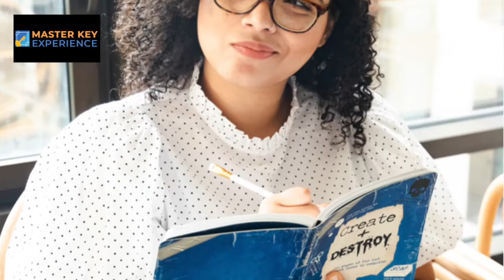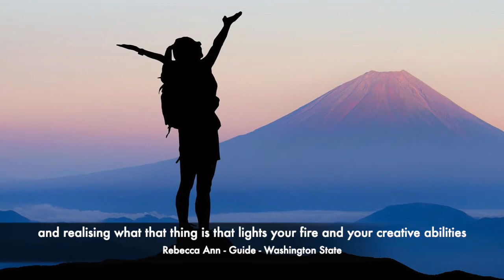PERSONAL DISCOVERY with the Master Key Experience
FINALLY GET UNSTUCK!  You can always pull back.

This really REALLY gave my life real magic. Why not try it, too?

WE CANNOT BUY THIS COURSE!  We can only get on the scholarship list!  Please click here to find out more and get the free 7-Day Mental Diet

You can always pull back. But for now, please check out three things if you found this because you're hungry for change and you're looking for an improvement in your life and future. The MasterKeyExperience may work for you as it has for thousands of us.

1. Get the free 7-DAY MENTAL DIET exercise and get on my mailing list for more tips and so you won’t miss anything coming up.
2. Explore the once-a-year course that cannot be bought at any price.  Get on the waiting list for a free 5-week scholarship to check out the MASTER KEY EXPERIENCE starting the last Sunday in September.  Then invest 168 hours over 6 months to trade some time for your breakthrough!  Many, including myself, were skeptics!  But we all found investing 1 hr/week and 2 hrs on a weekends for 6 months was life-changing.  And there’s truly nothing like it.  What if it works for you the way it works for us?  Once you complete the course, and become part of our supportive and exciting MasterMind, all kinds of additional courses and support and challenges open up for you.
3. Check out my blog of my MASTER KEY EXPERIENCE journey

A huge thanks to Australians Darren Davis and his sons Adam and Jackson for this video!

A SYSTEM BASED ON PASSED-ON WISDOM and MODERN SCIENCE

For nearly 4 decades, Mark Januszewski studied the wisdom of the ancients and moderns as well as current breakthroughs in the science of the brain and learning. Then in with his wife and business partner Davene, in 2016 they started field testing the MASTER KEY EXPERIENCE, an experiential college-level course that not only shares the best wisdom from the past and present, but also guides the learner step-by-step, day-by-day, to impact their life with the wisdom literature as it is applied personally. MKE has been so successful across the world that in 2020 their Training Solutions company expanded with more staff, instructors, and guides.

Out of that base of knowledge and successful application has grown a number of other programs which eager students from around the world embrace to continue the momentum of the MASTER KEY EXPERIENCE.

APPLY IT TO BUSINESS.
The Januszewskis chose to get involved in home-based business enterprises and achieved acclaimed success in 5 different companies with as many different products, as they worked to prove that the principles would work in all situations.  As they applied the MASTER KEY EXPERIENCE skills to business, they created tools to find and engage with clients effectively.  GO90GROW and PRESENTATIONS THAT IMPACT AND CONVERT incorporate the ColorCode personality science, Joseph Campbell’s lifetime work on the Hero’s Journey, modern psychology’s insight to influence and not persuade, and the groundbreaking business insights of R Clement Stone, Dale Carnegie, and Napoleon Hill.  Their tools help teams to teach teams in a focused, effective, 10 hours a week.

HOW TO FIND MARK AND DAVENE AND THEIR MASTERMIND.

Book: “Standing Tall: Acquiring the 13 Riches of Life Effortlessly.”

ABOUT MARK AND DAVENE JANUSZEWSKI.
Mark Januszewski was called by someone “The World's Laziest Networker” because he found ways to get more done in less time.

• Mark has a dual degree, English & Education, and was trained by W. Clement Stone (to whom Og Mandino’s “The Greatest Salesman in the World” was dedicated).
• Like so many, Mark failed 5 times in network marketing and quit.  But it intrigued him, and when he got a 50% pay cut in a corporate downsize in 1993 he went back with a plan.  Since then he has been a successful Network Marketer for over 20 years.
• Today? Semi-retired Mark lives on a beachfront with his wife Davene in Kauai, the westernmost island in the Hawaiian archipelago.